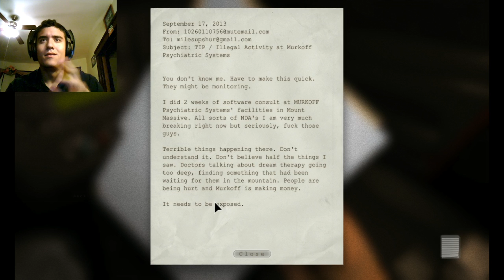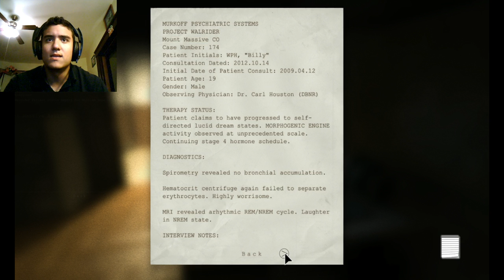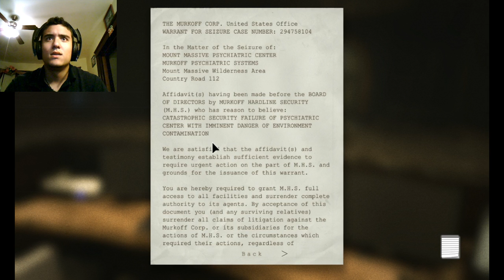Lets Play - Outlast 720p - 1 / 6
One of the scariest games I have ever played and I wont quit tilI beat this game